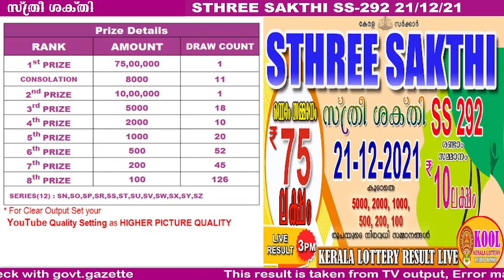Kerala Lottery Live Result HIGHLIGHTS-1 STHREE SAKTHI SS-292 21/12/2021